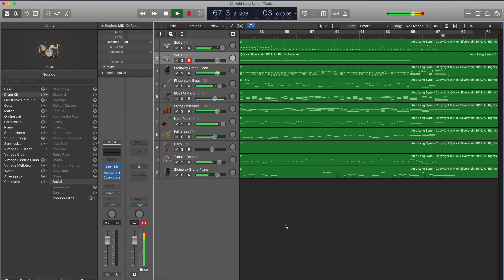Auld Lang Syne 4K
So, I have the flu and I decided to make this anyway. I made this in Logic Pro X. I'm testing the new Premier Feature in this video!